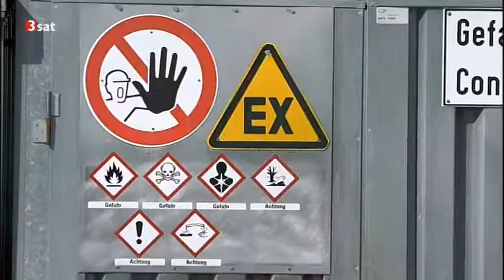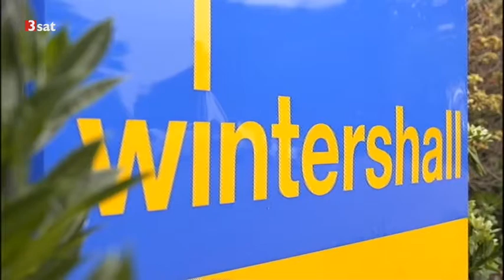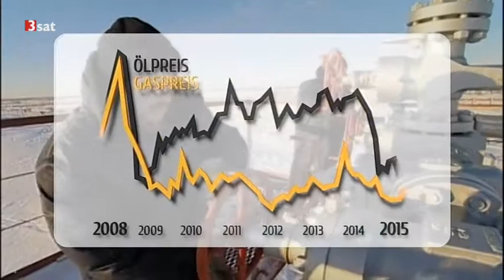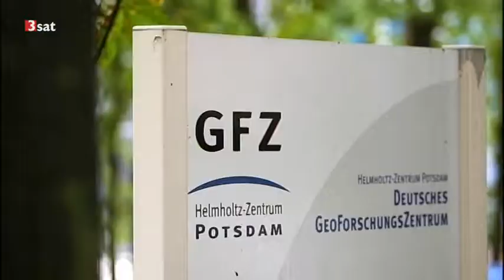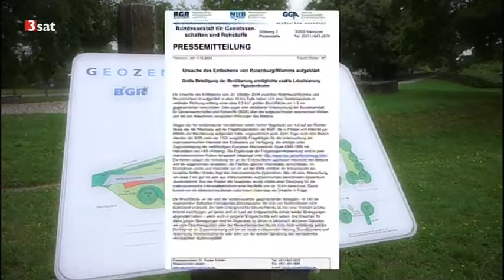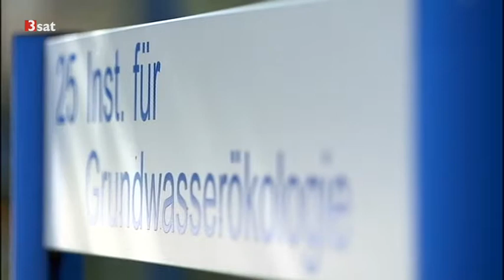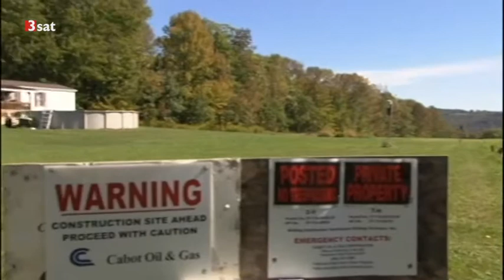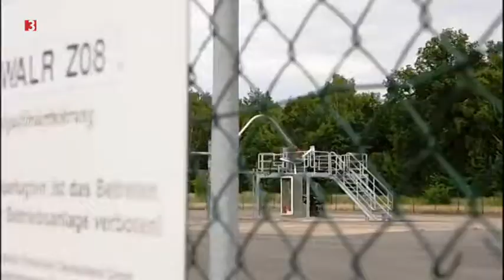Wissenschaftsdoku - Risiko Fracking (3SAT2015)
Wissenschaftsdoku

Risiko Fracking

48.000 Bohrungen wären nötig, um das deutsche Schiefergasvorkommen zu erschließen. Alle drei Kilometer ein Bohrloch, um die Abhängigkeit von russischem Gas zu verringern? Die amerikanische Schiefergas-Revolution steht für brennendes Wasser und Umweltzerstörung. Doch Fracking hat den USA einen Wirtschaftsboom und weitgehende Energie-Unabhängigkeit beschert.
Nun soll Fracking auch in Deutschland unter Auflagen erlaubt werden. Die Bundesregierung hat am ersten April 2015 ein Gesetzespaket gebilligt, das durch umfangreiche Änderungen Wasser-, Naturschutz- und bergrechtlicher Vorschriften ab 2016 einen rechtlichen Rahmen für Fracking in Deutschland schaffen und eine Erprobung der umstrittenen Technologie ermöglichen soll.

Schwere Schäden für das Grundwasser drohen

Umweltverbände sprechen von einem Fracking-Ermöglichungsgesetz, die Industrie hingegen von einem Fracking-Verhinderungsgesetz. Als besonders kritisch sehen Umweltverbände die geplante Unterscheidung zwischen der Ausbeutung von Erdgasvorkommen aus Schiefergestein und Kohleflözen einerseits und Erdöl- und Gasvorkommen aus Sandstein ("Tight Gas") andererseits. Die Methode, mit der Gas oder Öl aus dem Gestein gelöst werden, unterscheidet sich in beiden Fällen nicht.
Beim "Tight Gas" muss zwar weniger giftige Frackflüssigkeit in den Boden gepresst werden, aber bei einem Störfall drohen auch hier schwere Schäden für das Grundwasser. Das Gesetzespaket will nur die Ausbeutung von Schiefer- und Kohleflözgas ("unkonventionelle Lagerstätten") gesetzlich regeln. Die "Tight Gas"-Vorkommen" werden im Gesetzespaket zu konventionellen Lagerstätten erklärt, die in weiten Teilen nach den bisherigen Regeln ohne eingehende Prüfungen und Einbindung der Bevölkerung ausgebeutet werden dürfen.

Mehr Energiesicherheit in Kisenzeiten

Um die Energiesicherheit besorgte Politiker in Europa unterstützen die Technologie angesichts der aktuellen Krisenherde. Wird Fracking also auch in Deutschland einen Boom erleben? Gibt es wirklich umweltfreundliche Bohr-Flüssigkeiten, wie die Industrie behauptet? Welche geopolitischen Konsequenzen hat die Methode für das globale Machtgefüge? Und: Lohnt sich Fracking angesichts der sinkenden Öl- und Gaspreise überhaupt? Beim G7-Treffen in Elmau kündigte die Bundeskanzlerin das Ende des Kohlezeitalters an - wie passt die Erprobung der Fracking-Technologie dazu?
Die Wissenschaftsdoku durchleuchtet die Technologie anhand neuester wissenschaftlicher Forschungsergebnisse und erläutert die geopolitischen Interessen der Energieproduzenten. Animationen erklären das technische Verfahren und sein Potenzial.

Buch und Regie: Felix Kasten

3SAT
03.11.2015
43:01 min